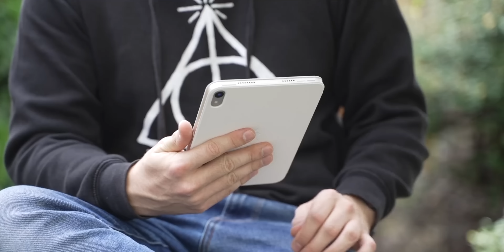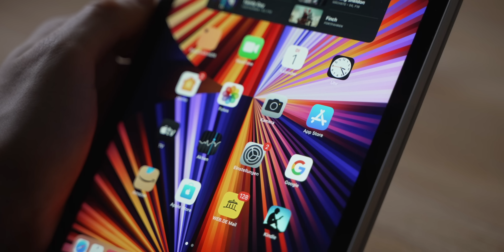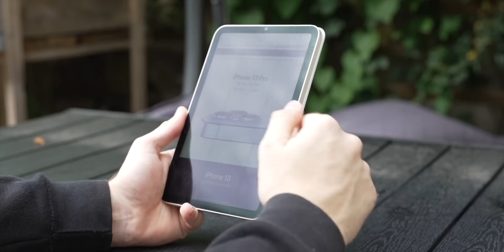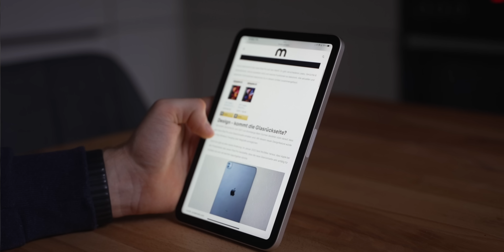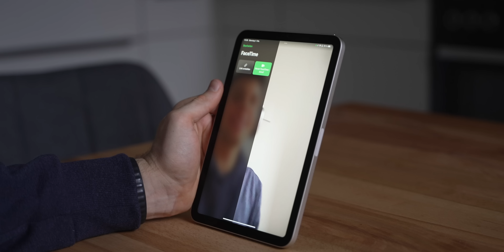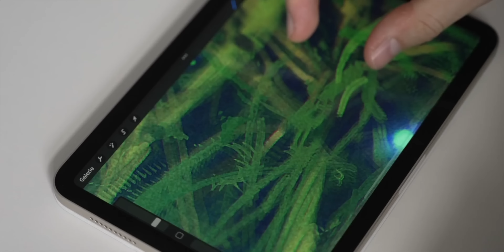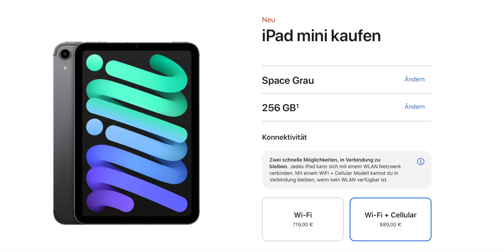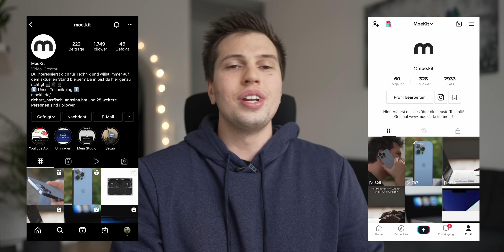Drei Monate mit dem iPad mini 6: Wie gut ist es wirklich? (Review)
Gehe zu und sicher dir einen 2-Jahres-Plan plus 1 zusätzlichen Gratis-Monat mit einem großen Rabatt obendrauf.

Mit der 30-Tage-Geld-zurück-Garantie von NordVPN ist das Angebot absolut risikofrei!

iPad mini 6 im besten Angebot auf Amazon kaufen

Alle Infos zum iPad mini 6 gibt es auch zum Nachlesen auf meiner

Meine YouTube Ausrüstung:
Sony Alpha 7c:

Sony 24mm F1.4 GMaster Objektiv:

Tamron Objektiv:

iPhone 13 Pro:

16" MacBook Pro:

iPad Pro 2021:

Magic Keyboard für das iPad Pro:

Tranzparenzbericht:
Dieses Video ist aus eigenem Antrieb entstanden und ich habe kein Geld für die Erstellung des Videos erhalten. Alles im Video gesagte entspricht meiner eigenen Meinung.